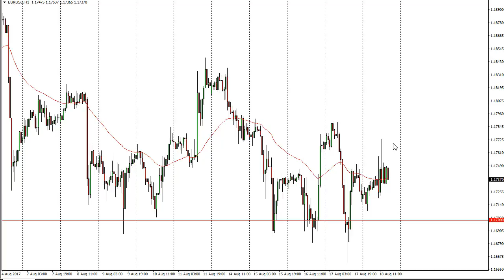EUR/USD Technical Analysis for August 21, 2017 by FXEmpire.com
The EUR/USD pair rallied slightly during the day, but Friday wasn’t exactly explosive. - EUR/USD Forecast August 21, 2017, Technical Analysis.Find more information about Forex and Commodities News Technical Analysis Fundamental Analysis and Brokers on FX Empire